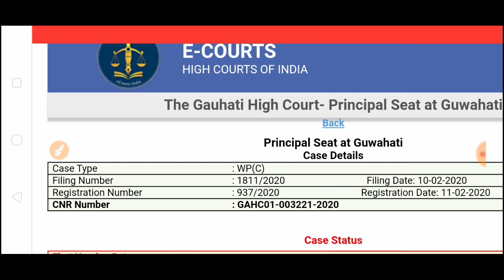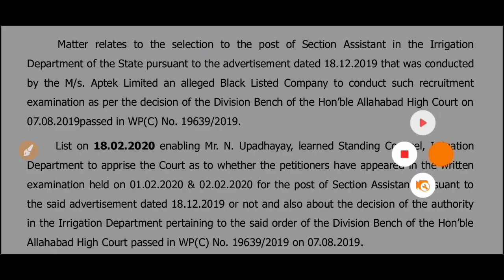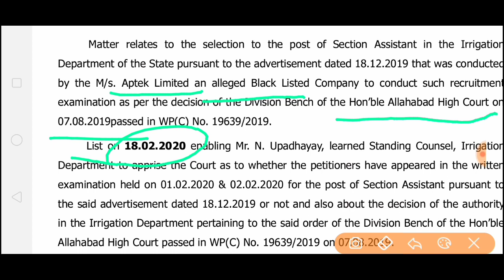Results of Assam Irrigation department Section Assistant